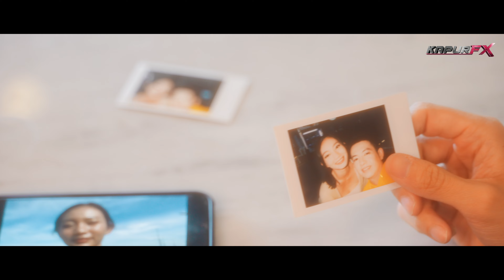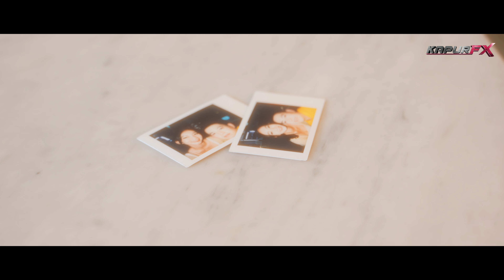Michael Wong (光良) - Tong Hua | 童话 | Fairy Tale (Cover by Rendy)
Lagu Tong Hua (Fairy Tale) yang telah dipopulerkan oleh Michael Wong ini dirilis tahun 2005 sebagai album solo ketiga yang berjudul sama yaitu Fairy Tale dan langsung menjadi lagu yg paling banyak diunduh pada Baidu 500 selama 15 minggu.

Tong Hua (Fairy Tale), which was popularized by Michael Wong, was released in 2005 as the third single album Fairy Tale and immediately became the most downloaded song in Baidu 500 for 15 weeks.

Song Title: Fairy Tale (Chinese: 童話; pinyin: Tóng Huà)
Original Singer: Michael Wong (光良)

Producer & Director: Karyanta Purne

Vocal: Rendy
Vocal Director: Dandy
Music Arrangement: Michael Christopher
Guzheng Artist: Lydia Qiu

Talent: Theresa, Shannon Angelica

Production Coordinator: Poppy Gunawan

Director of Photography: David Montolalu
Assistant Camera Operator: Timothy Steven
Gaffer: Sammie Griffin

Art Director: Keisha Ardaneswari
Props Master: James Won

Location Manager: Kumala Dewi Putri